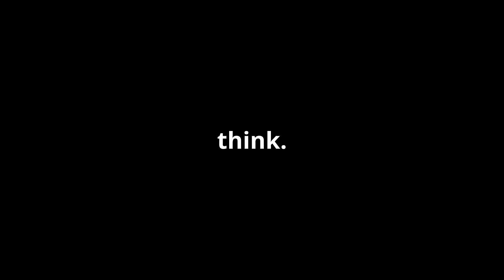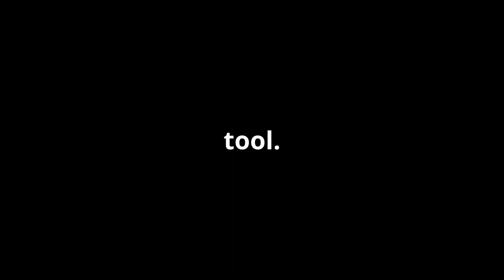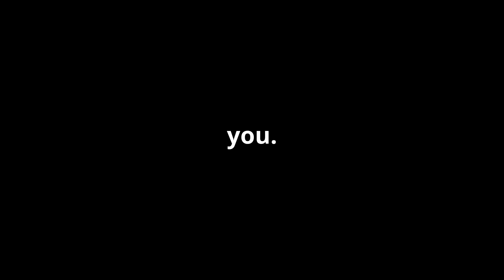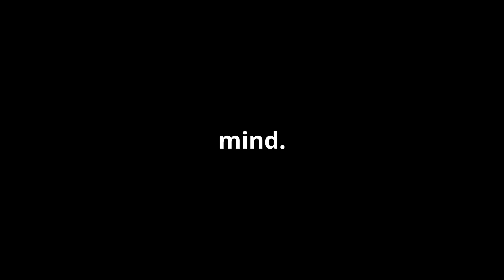Mind blowing facts about your brain!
Discover the astonishing capabilities of your brain in our latest video, "Mind-Blowing Facts About Your Brain!" Did you know your brain can't feel pain, yet it processes it? Or that chronic stress can actually shrink your prefrontal cortex? We'll delve into how your brain uses 20% of your body's energy, the magic of neuroplasticity, and the fascinating ways dreams can unlock problem-solving insights.

Explore how emotions shape your perceptions, the impact of loneliness, and why talking to yourself might just make you more organized. Plus, uncover the mysteries behind memory distortions and the "Doorway Effect." Join us for this captivating journey into the human mind!